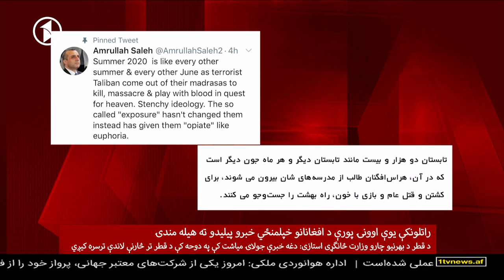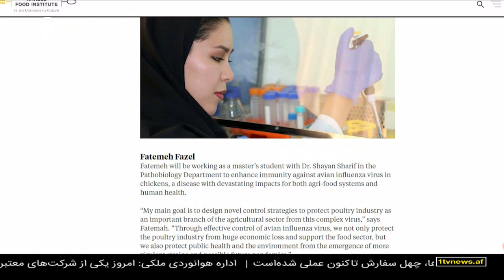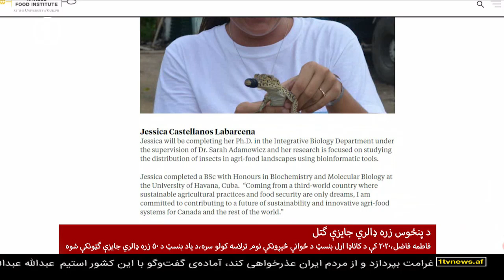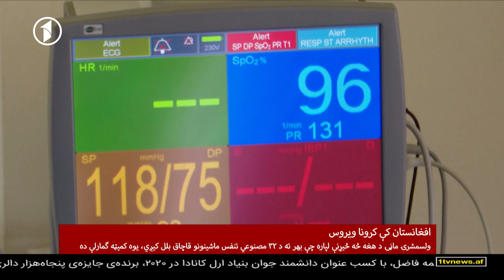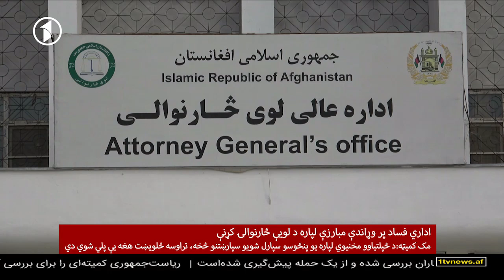Afghanistan Pashto News 25.06.2020 | د افغانستان پښتو خبرونه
پنجشنبه، د چنګاښ ۵ مه